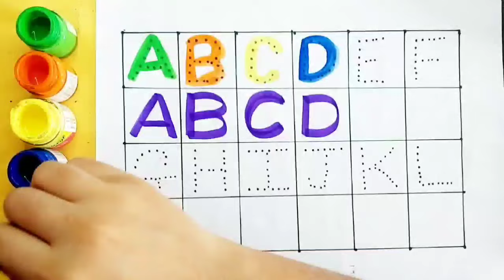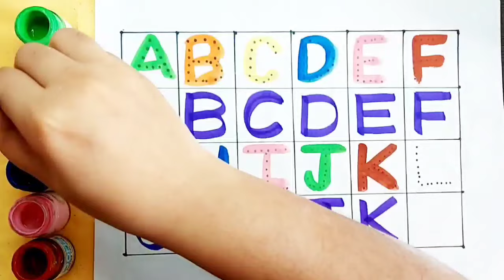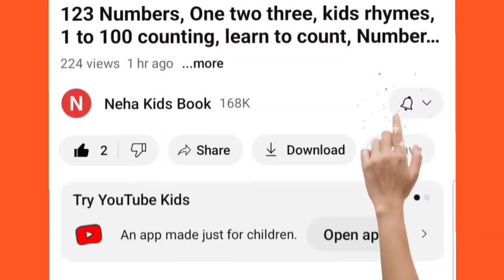A to Z, Kids rhymes, collection for writing along dotted lines for toddler, lphabet,ABC song,ABCD,12